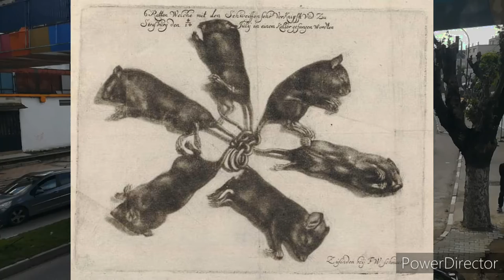تعرف على مملكة الجرذان..خطير جدا